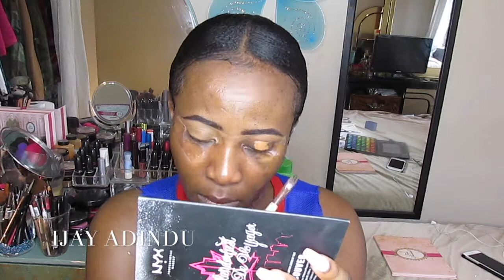MUA Music Video Challenge : WORK By Rihanna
👀Open me👀

Makeup Details

Mac brow pencil - Stud
ABH Brow Pomade- chocolate
Eye Contour eyeshadow palette
Too faced eyeshadow palette
BH Cosmetics 120 eyeshadow palette
NYX Pigment in stunner
Maybelline Newyork baby face instant pore eraser primer
LA Girl orange corrector
Estée Lauder foundation
Sephora concealer in dulce de leche
Mac Pro conceal and correct palette
Sacha buttercup setting powder
True Fiction contour kit
Jordane face powder
Caudalie setting spray
Marc Jacobs black gel liner

Music (YouTube- Trap Nation)

Work- Rihanna
Work- Maleek Berry
Eiffeil 69- Trap nation
Kali Uchis- ridin round